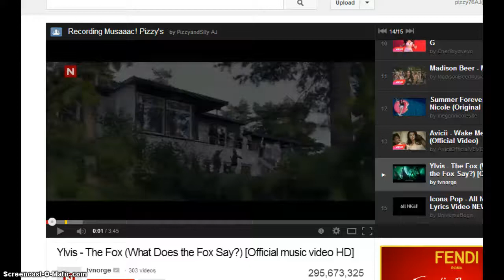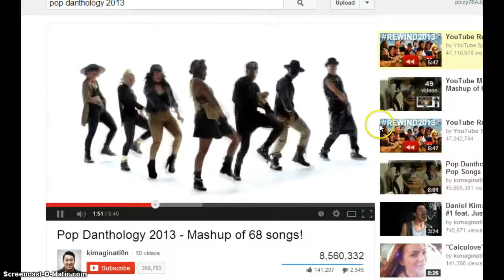WOOP Random -Animal Jam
Random video yup yup